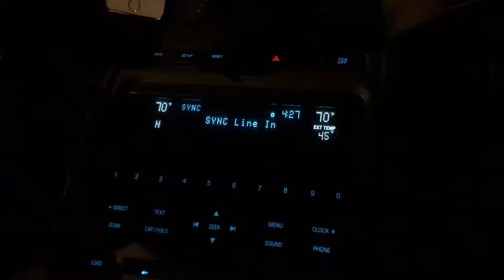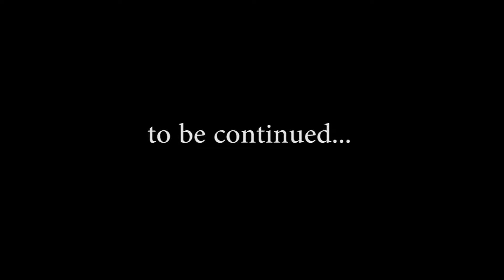Road trip to Mackinac Island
Driving for 6 hours to see the leaves changing was worth it. Magnificent scenes I got to see before arriving at the camping site.